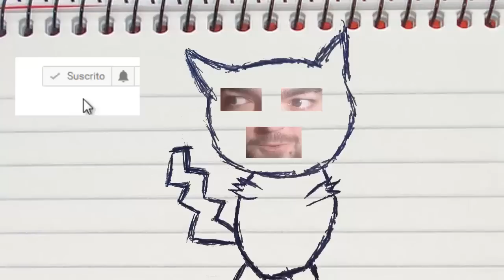EL MONSTRUO MADAFAKA! The Legend Of Zelda: Breath Of The Wild! Capitulo 11!